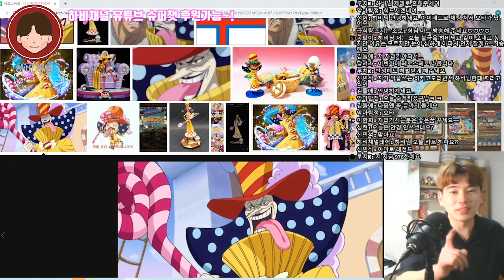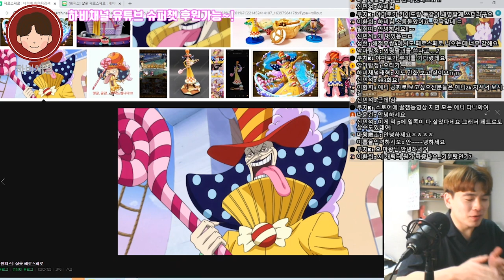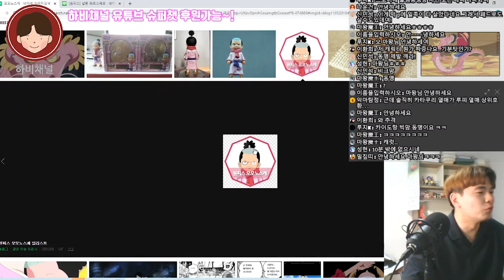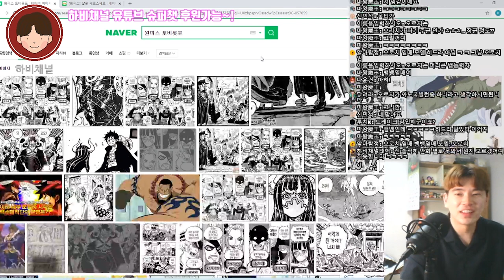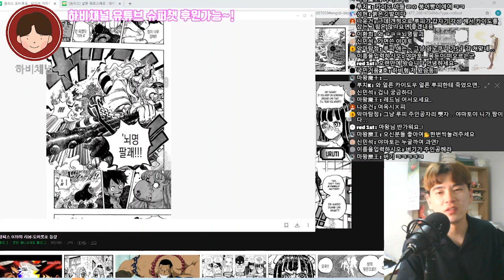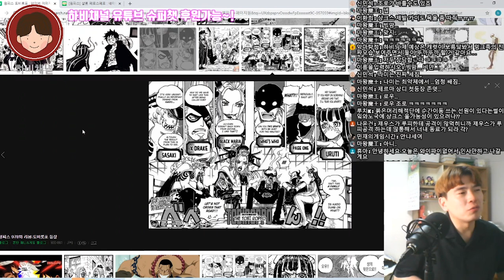원피스 최신판 983화 "뇌명" 줄거리 요약 및 리뷰(하비채널)원피스983화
★ 하비채널 팬카페 링크

하비가족과 함께 원피스 최신화 원피스983화 본격리뷰!
카이도 아들 야마토 등장 "뇌명" 함께 소통하며 리뷰해봅니다!!